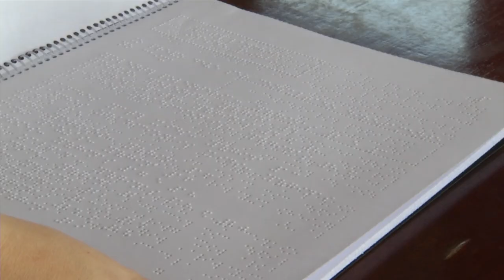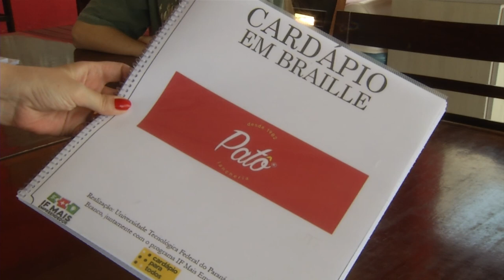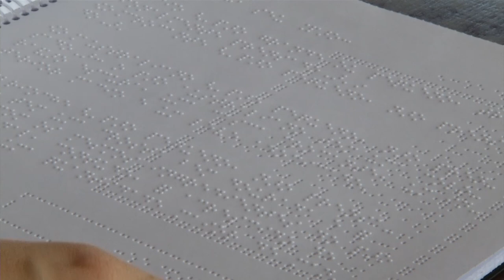Cardápio em braile nos restaurante de Pato Branco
Projeto desenvolvido pela UTFPR de Pato Branco, realiza a adaptação de cardápios em braile para restaurantes afetados pela pandemia.